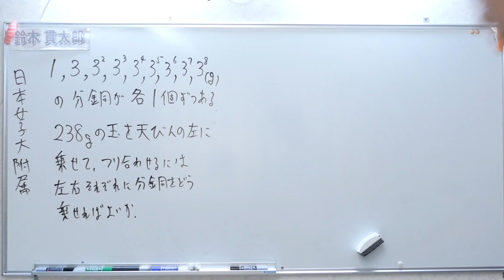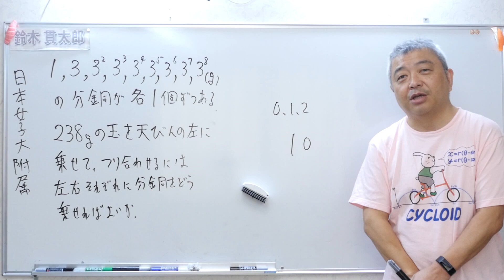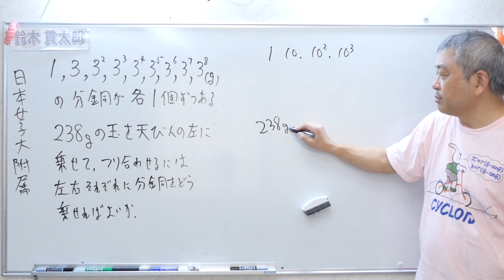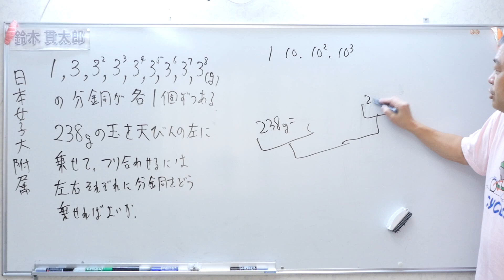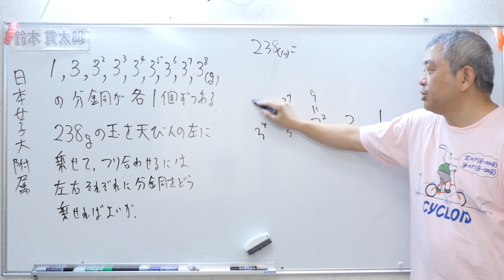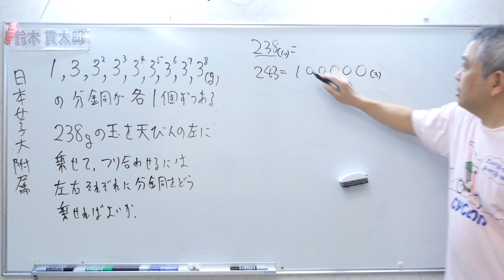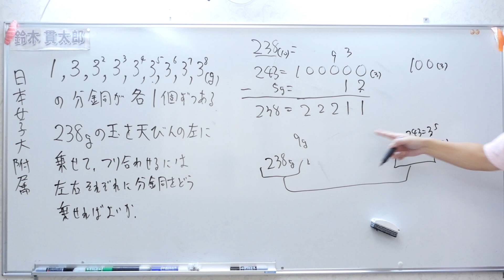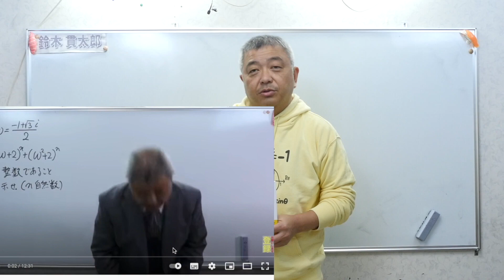日本女子大附属高校ナイスな記数法の問題